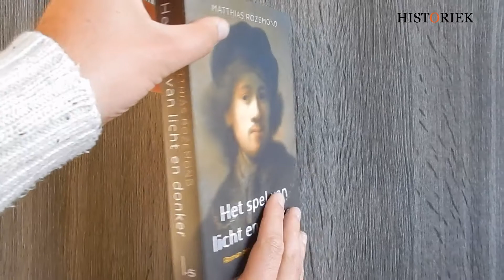Het spel van licht en donker. Roman over de jonge Rembrandt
In deze roman vertelt Matthias Rozemond het verhaal over de jonge jaren van de schilder Rembrandt van Rijn en zijn vrienden. Het spel van licht en donker is goed geresearcht en zo levendig geschreven dat je als lezer wordt ondergedompeld in het leven van de jonge Rembrandt.